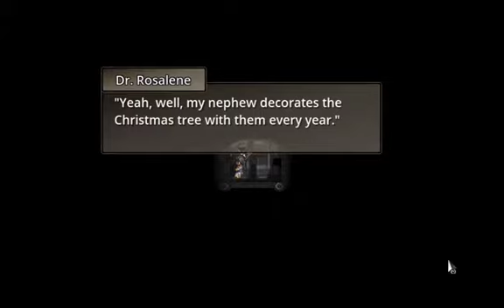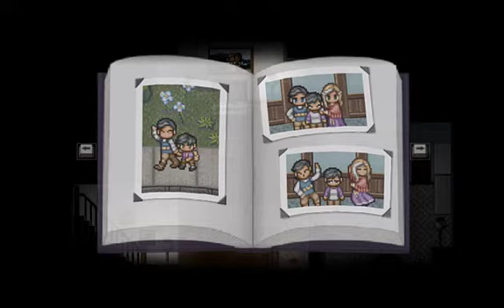Finding Paradise | Part 1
This is another game by Freebird Games- the same people who made To The Moon, my favourite game and the first game I've ever uploaded on my channel.

This essentially is To The Moon 2, where it has the same main two characters from before but with a different story.

If you haven't played or seen To The Moon, I highly suggest you do so.